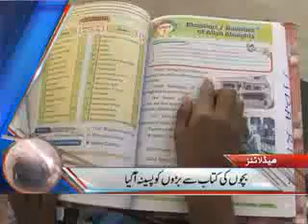Dunya News Headlines 24-04-2012 21:00 PM